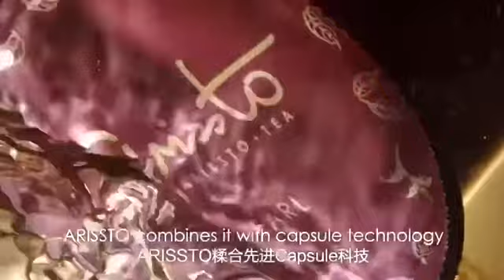Introduction to Arissto tea - The new art of Tea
Traditional tea culture is gradually declining

The new brewing technology - Arissto TeaPresso

ARISSTO Tea is inspired by the high-pressured steam technology found in the making of espressos and combines the use of capsule technologies to create TeaPresso. It intelligently simplifies and condenses the intricate art of tea-making so that everyone can brew the most stunning cup of tea anytime, anywhere.

傳統品茶文化逐漸式微

全新泡茶科技 — ARISSTO TeaPresso

ARISSTO Tea 從意大利 Espresso 的高壓蒸氣沖泡技術中取得靈感，配合Capsule 科技，研發出TeaPresso 泡茶技術，取代傳統以沸水泡茶的方式，令複雜的傳統茶藝立即變成簡單，讓每個人都可以成為傑出的茶藝師，輕鬆沖泡出茶香愉人、茶色透亮、不留苦澀的完美好茶。

Wechat:      derickyam168
FB Messenger: Derick Yam